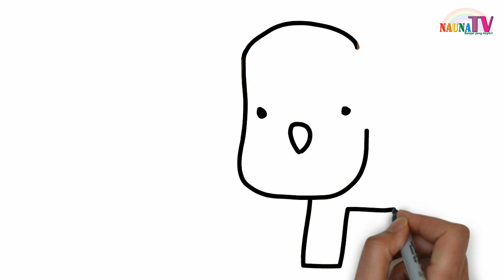Belajar menulis, belajar membaca sambil menggambar anjing dan ayam anak PAUD TK dan SD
Belajar membaca
belajar berhitung